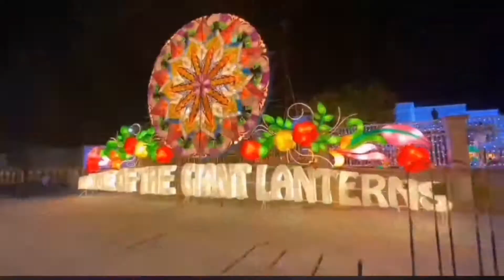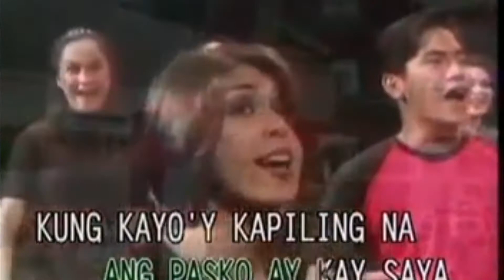Sa Araw Ng Pasko